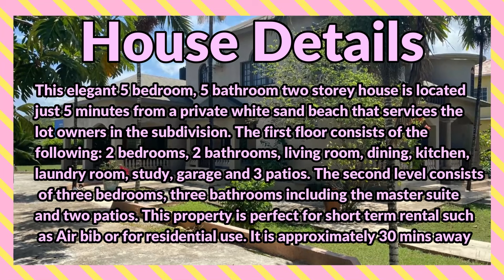5 Bedrooms 5 Bathrooms, House for Sale at Duncans, Trelawny, Jamaica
This elegant 5 bedroom, 5 bathroom two-story house is located just 5 minutes from a private white sand beach that services the lot owners in the subdivision. The first floor consists of the following: 2 bedrooms, 2 bathrooms, living room, dining, kitchen, laundry room, study, garage, and 3 patios. The second level consists of three bedrooms, three bathrooms including the master suite, and two patios. This property is perfect for short-term rental such as Air bib or for residential use. It is approximately 30 mins away from the Sangster International Airport and 35 mins to Ocho Rios.

If interested contact the Sales Agent here:
VALRIE BROWN-McINTYRE

USD $500,000
JMD $76,955,000